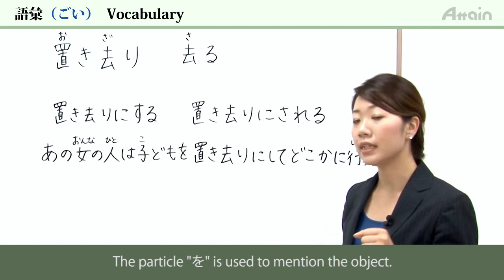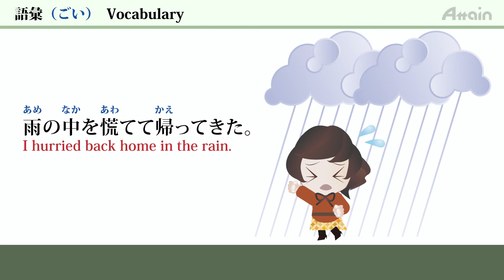日本語レッスン✍JLPT N2 Lesson 10-1 Vocabulary「If you take your pet to the shelter」【日本語能力試験 N2】